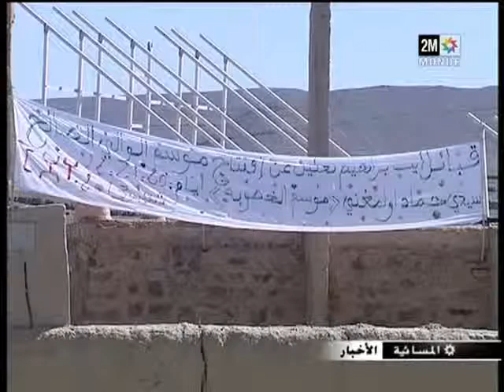تأجيل موسم الخطوبة بإملشيل